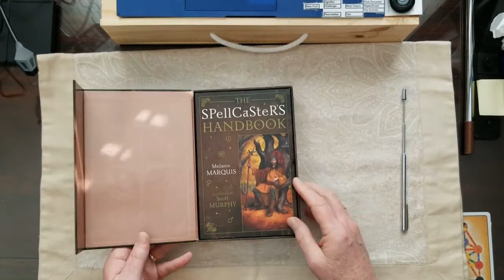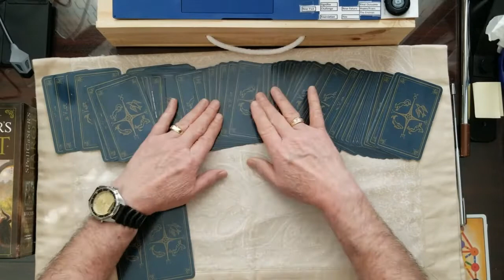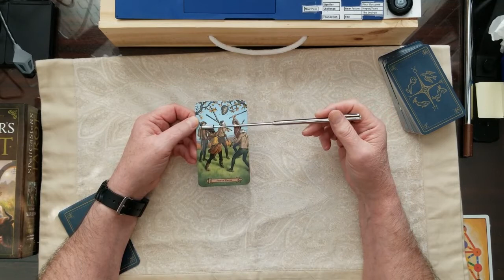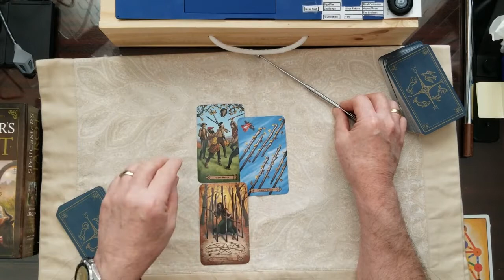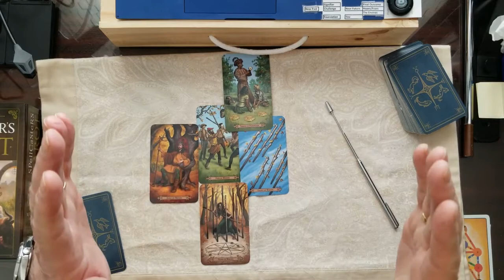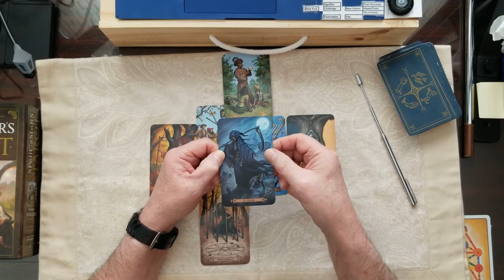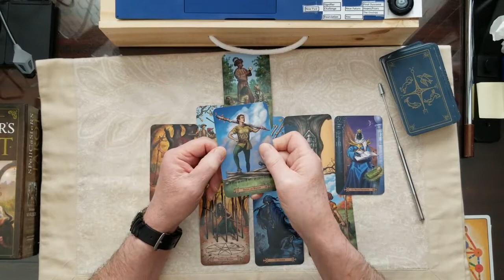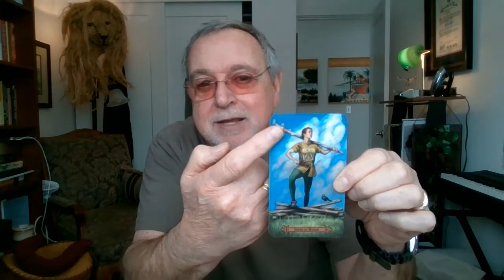The Royal FIRM Tarot Card Reading. Will the Queen or future King make the changes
The Royal FIRM Tarot Card Reading. Will the Queen or future King make the changes necessary for the Royal Dynasty to go forth with prosperity? You decide